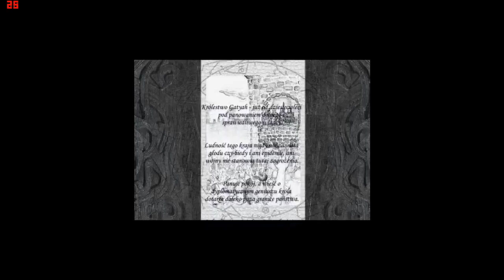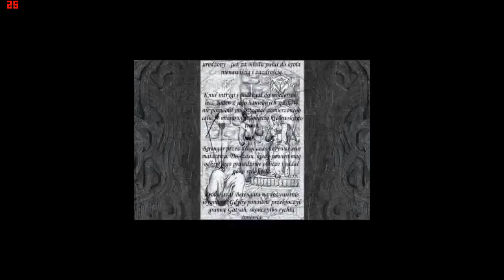Gothic: Modyfikacje Diccuric #1 "Berengar"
Witam wszystkich w serii zagrajmy w Gothica! Zajmuje się nagrywanie modów jak i omówień do gothica więc serdecznie zapraszam do oglądania! A tym razem w serii zagrajmy w Diccuric! Wiele lat minęło od chwili, gdy zawarto pokojowy pakt między książętami. Pakt ten, miał zapewnić ład i spokój Engeramowi i jego królestwu. Jednak rzeczywista sytuacja Gatyah daleka jest od tej wizji.

W najśmielszych wizjach, nikt nie przewidział, co dzieje się w Etain- najbardziej tajemniczej części królestwa. Engeram nie dbał o Etain, traktując tę część ziem, jak martwą i niepotrzebną krainę. Król nie wiedział, że właśnie tam pojawi się człowiek zwący się Berengar. Ta niebezpieczna persona, otoczywszy się najrozmaitszej prominencji typkami z pod ciemnej gwiazdy, w tej liczbie magami, złodziejami i różnego rodzaju złoczyńcami, zajął twierdzę Pathlan i zagarnął w posiadanie tę zapomnianą ziemię.

Berengar bierze pod swoją opiekę chłopca. Sierotę imieniem Ardaric, z którego czyni swojego pomocnika. Chłopak wychowuje się wśród tej zbieraniny z piekła rodem. Jest świadkiem codziennych zmagań najemników na arenie, by podnieść umiejętności bojowe. Uszu jego dochodzą dźwięki bezustannie wykuwanych mieczy, a wzrok pada na tarcze, usiane strzałami łuczników, trenujących celność. Wszystkie działania mają na celu stworzenie niezawodnej armii, która pewnego dnia ruszy, aby obalić króla z tronu. W tej atmosferze, chłopak szybko zdobywa doświadczenie bojowe. Jest lojalny wobec Berengara i pragnie pomóc mu w podboju królestwa. Zdaje sobie sprawę, iż chęć obalenia króla, przez jego patrona, podyktowana jest chęcią zemsty oraz nienawiścią. Nie wie jednak, do jakich okropieństw jest w stanie posunąć się Berengar, by osiągnąć wyznaczony cel. Co się wydarzy, gdy Ardaric odkryje, co naprawdę święci się w Pathlan? Czy zmieni zapatrywania na misję przyświecającą jego mentorowi? To już zależy od Ciebie, drogi graczu…
Stronki o tematyce gothicowej, które naprawdę warto polubić! :)